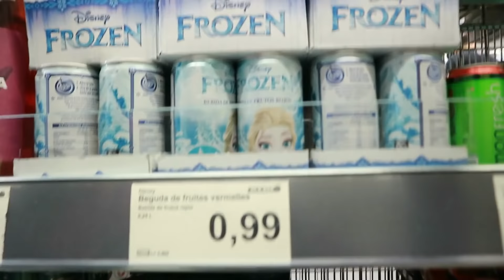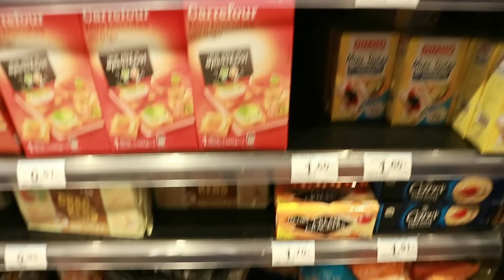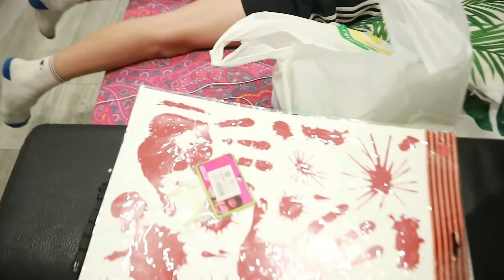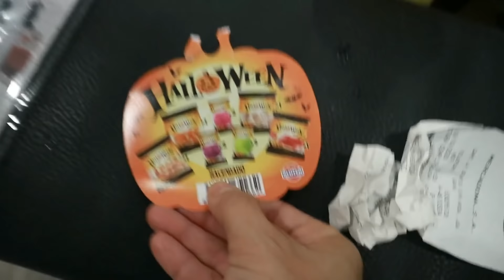🎃COMPRA DE HALLOWEEN!! BUSCAMOS LAS MEJORES NOVEDADES AUNQUE NADA SALE COMO ESPERABAMOS!!!😌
Buenos días familia!!! Hoy salimos a comprar los dulces y decoración para Halloween aunque las cosas al final no salieron como esperábamos! Tenemos un final inesperado! Para verlo tenéis que ver el vídeo hasta el final!.
Os recuerdo que nos encantaría que nos siguierais en Instagram os dejo enlace directo aquí abajo ⬇️

❤️ Estoy en Instagram como familycuqui. Instala la aplicación para seguir mis fotos y vídeos.